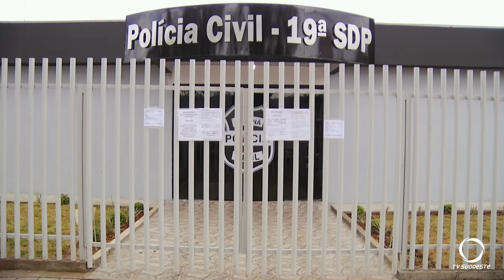Casal é preso com drogas em Beltrão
Foi na Avenida Antônio Silvio Barbieri na manhã de terça-feira (20).